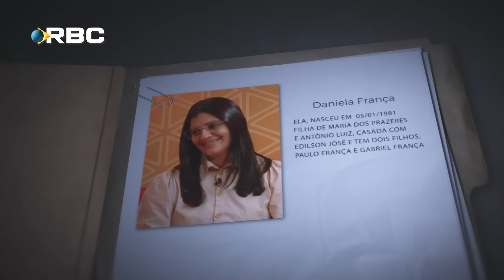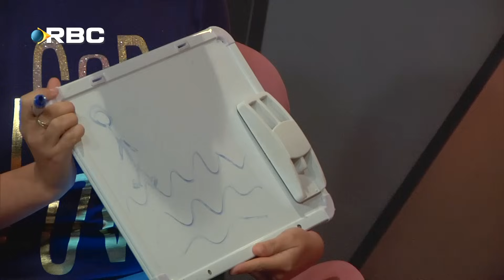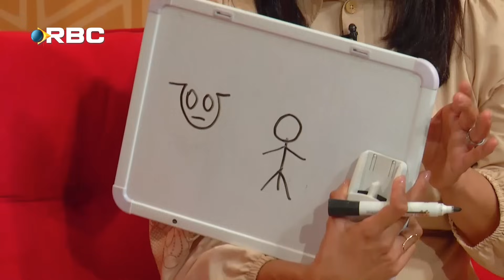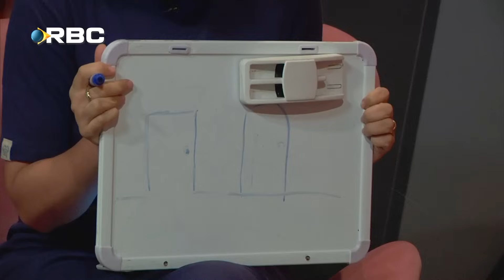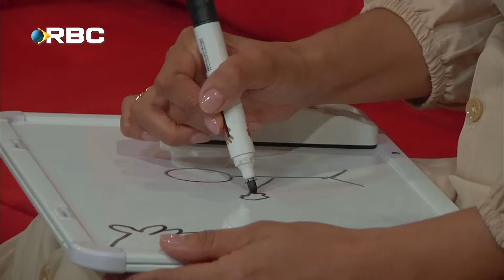Daniela França | Identidade Sonora